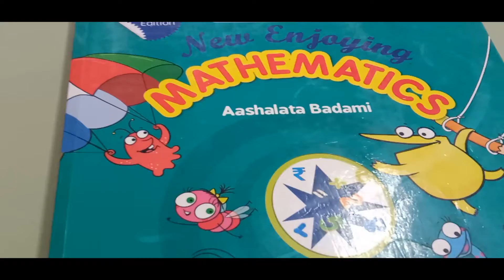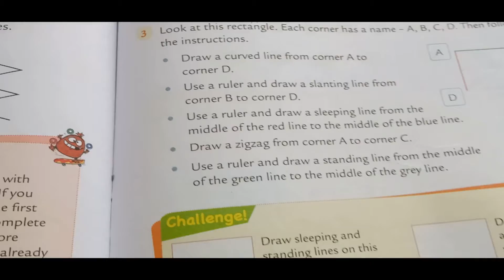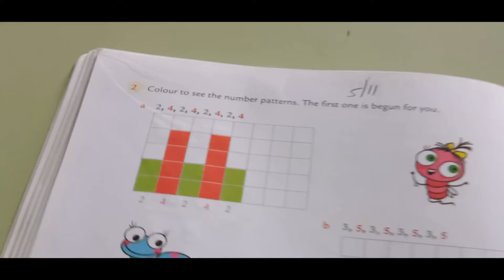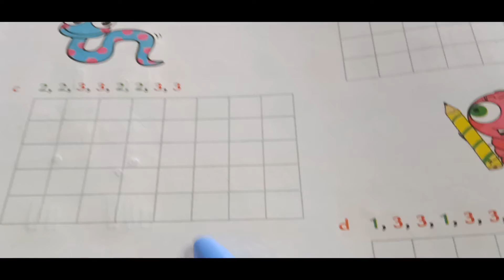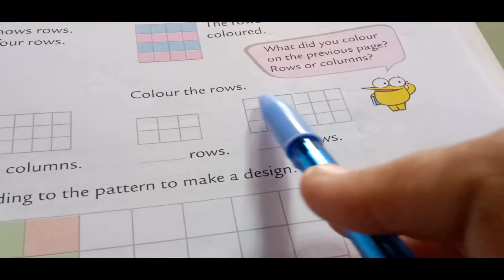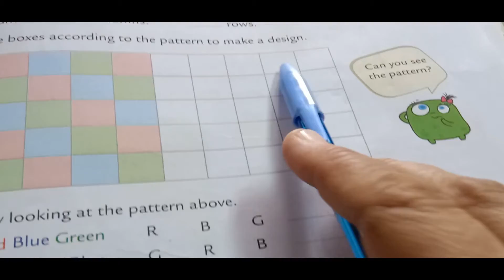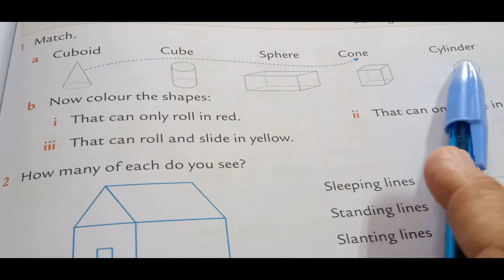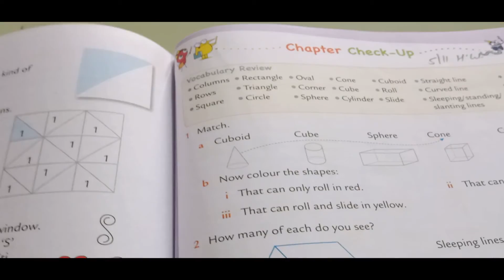class 2 maths lesson 9